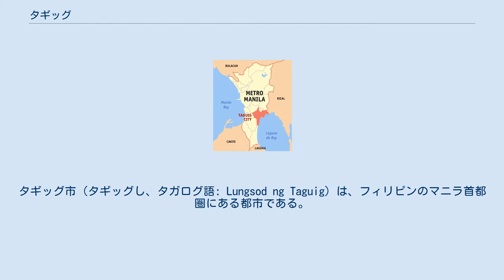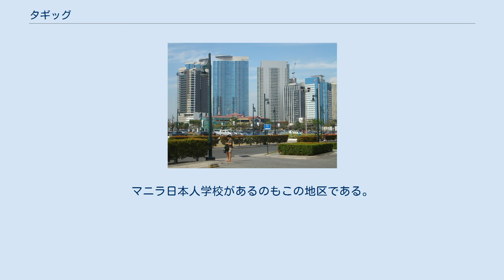タギッグ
タギッグ市（タギッグし、タガログ語: Lungsod ng Taguig）は、フィリピンのマニラ首都圏にある都市である。
バエ湖の湖岸に位置する。
 市の南にムンティンルパ市、南西にパラニャーケ市、西にパサイ市、北西にマカティ市、北にパテロスとパシグ市、北東にリサール州と接している。
 昔はバエ湖の漁村のひとつに過ぎなかったが、C-5高速道路の開通、およびフォート・ボニファシオの大規模再開発によって、近年マニラ首都圏において最も急速に発展している都市となっている。
 ボニファシオ・グローバル・シティはマカティ市と市境を争っている地域に含まれる ボニファシオ・グローバル・シティを含む地域の帰属を巡ってマカティ市との紛争があり、2003年のパシグ地方裁判所の判決において当該地域はタギッグ市に帰属すると判決が下されている。
 フィリピン陸軍の総司令部、およびフィリピン海軍とフィリピン海兵隊の基地が置かれている。
 フォート・ボニファシオのうち240ヘクタールの土地を再開発した地区で、オフィス街、ショッピングモール、ホテル、コンドミニアム、インターナショナル・スクール等の商業施設・住宅施設が複合的に整備されている。
マニラ日本人学校があるのもこの地区である。
 2011年現在、ビクータンに新交通システムのビクータンAGTが建設中である。